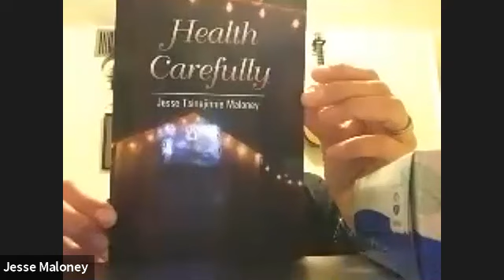Maw Shein Win Book Launch & Open Mic with Redheaded Stepchild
Maw Shein Win is a poet, editor, and educator who lives and teaches in the Bay Area. Her poetry chapbooks are Ruins of a glittering palace (SPA/Commonwealth Projects) and Score and Bone (Nomadic Press). Invisible Gifts: Poems was published by Manic D Press in 2018. She was a 2019 Visiting Scholar in the Department of English at UC Berkeley. Win is the first poet laureate of El Cerrito, California (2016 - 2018), and her second full-length poetry collection Storage Unit for the Spirit House will be published by Omnidawn in October 2020.